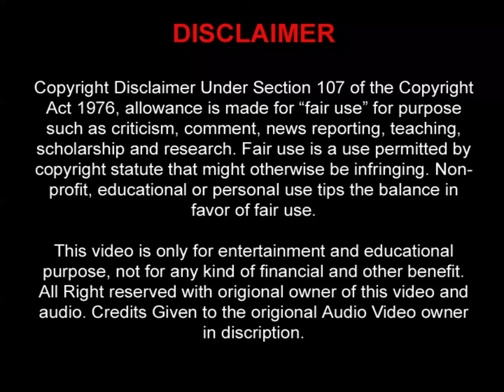Bola Bola Babua Ji Bola (Bhojpuri Classic) बोलs बोलs बबुआ जी बोलs (प्यारी दुल्हिनिया)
Movie/Album: Pyari Dulhaniya

Featuring: Arun Govil, Mira Madhuri, Bandini Mishra, Bharat Kapoor, Abhi Bhattacharya, Anjan Srivastava, Manmauji, Ajay Sarswat And Others

Lyrics: Pandit Ram Nath Shukla

Choreographer: Chanda And Madhav Krishna

Courtesy: Super Cassettes Industries PVT LTD (T-Series) And Ultra

Year: 1988